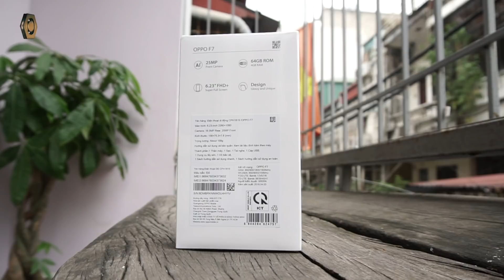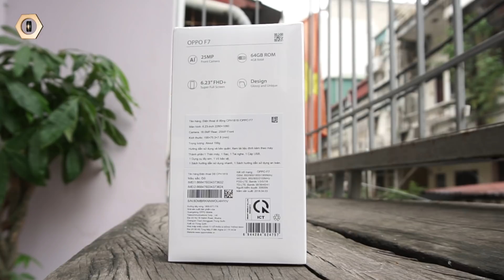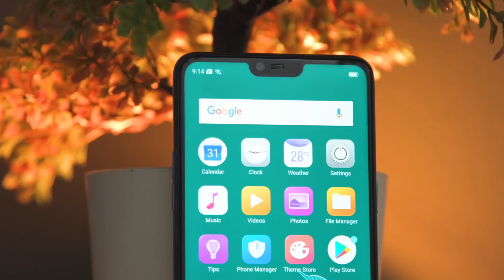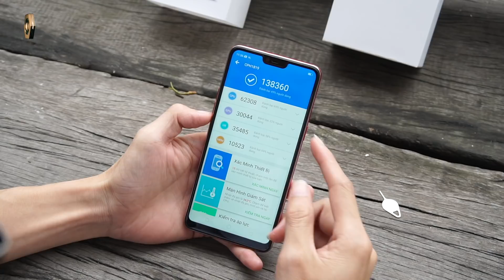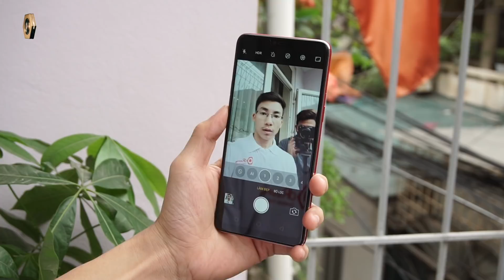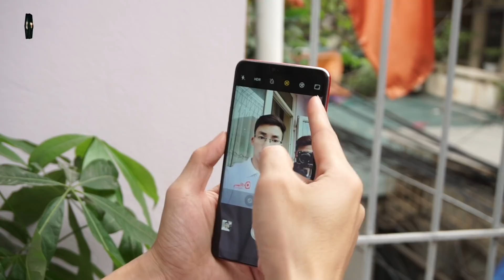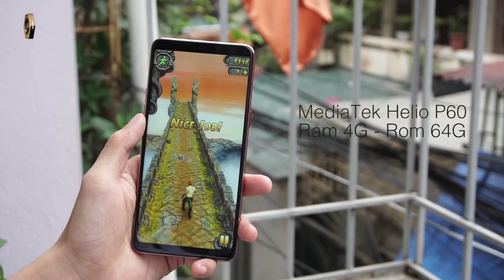Trên tay Oppo F7 - Selfie 25MP, chip Helio P60 Antutu 138K cực mạnh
Oppo F7 vừa ra mắt với thế mạnh về camera selfie lên tới 25 Mpx cùng công nghệ AI thế hệ thứ 2 độc đáo cùng hàng loạt các trang bị cao cấp hứa hẹn sẽ là smartphone nổi bật tầm trung trong thời gian tới.

- helio p60
- oppo giá rẻ nhất
- mua oppo rẻ nhất ở đâu
- mua oppo f7 giá rẻ ở đâu
- đánh giá oppo f7
- mở hộp oppo f7
- trên tay oppo f7
- oppo f7
- antutu oppo f7
- hiệu năng oppo f7
- f7
- màn hình oppo f7
- oppo
- oppo f7 2018
- oppo f7 giá bao nhiêu
- oppo f7 antutu

- 119-121 Thái Thịnh - Thịnh Quang - Đống Đa - Hà Nội
- 208 Xã Đàn - Phương Liên - Đống Đa - Hà Nội
- 95 Xuân Thủy, Cầu Giấy Hà Nội
- 65 - 95 Hàm Nghi - Thanh Khê - Đà Nẵng
- 392 Hoàng Diệu - Phường 5 - Quận 4 - TP.HCM
- 602 Lê Hồng Phong - Phường 10 - Quận 10 - TP.HCM
- 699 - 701 Lê Hồng Phong - Phường 10 - Quận 10 - TP.HCM
- 325 Hoàng Văn Thụ - Phường 2 - Quận Tân Bình - TP.HCM
- 482 Quang Trung - Phường 10 - Quận Gò Vấp
- 55 - 58E đường 3/2- Xuân Khánh - Quận Ninh Kiều - Cần Thơ
- 467 Lương Ngọc Quyến - TP.Thái Nguyên
- 56 Trần hưng Đạo, TP Hải Dương
- 12 Điện Biên Phủ, TP Hải Phòng